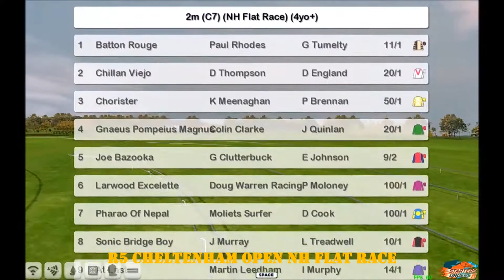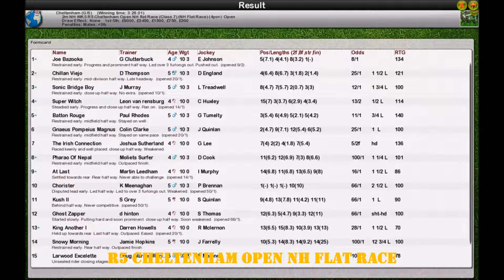NH WK5 R5 Cheltenham Open NH Flat Race